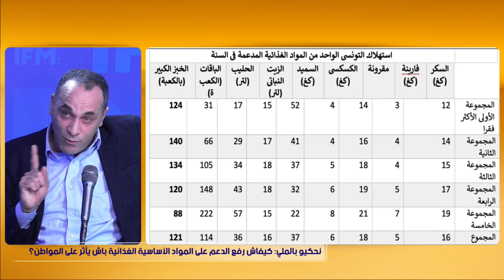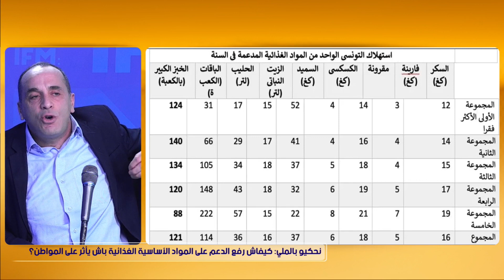كريم الطرابلسي : الدعم لازمو يمشي للفقير والغني.. وتوجيه الدعم لمستحقيه غير واقعي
Youtube management : Concast.me